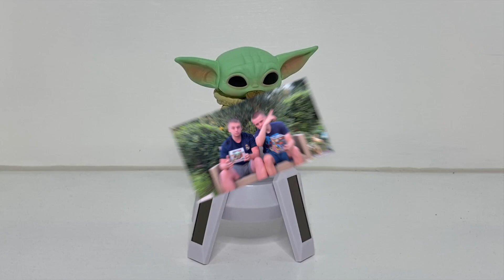Unboxing Two Popstarz Hit Or Miss Funko Pop Mystery Boxes! Could We Find A Hit?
Join us today as we get our hands on two Popstarz hit or miss funko pop mystery boxes, the top possible hits were awesome so were we lucky enough to get our hands on one of them? We weren't to displeased with what we got! Let us know what you think to our pulls! What did you get in yours?